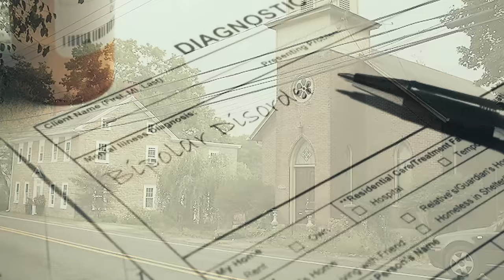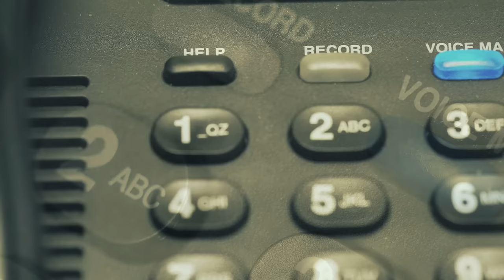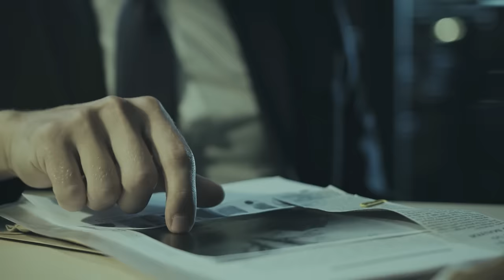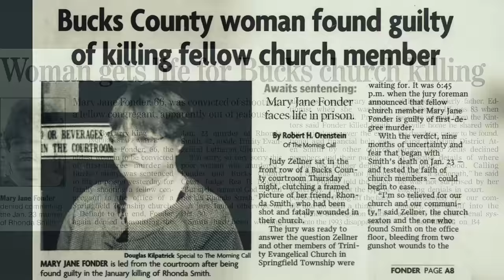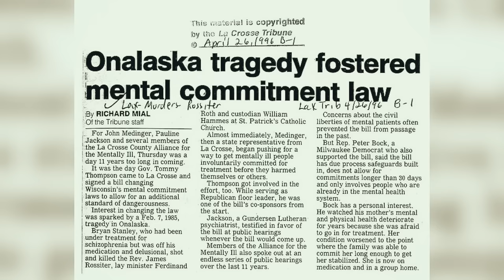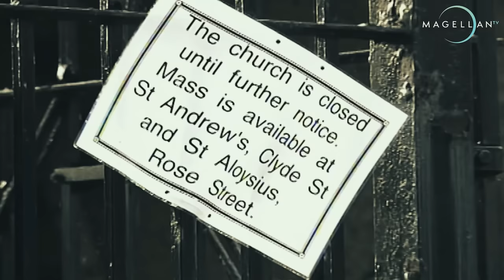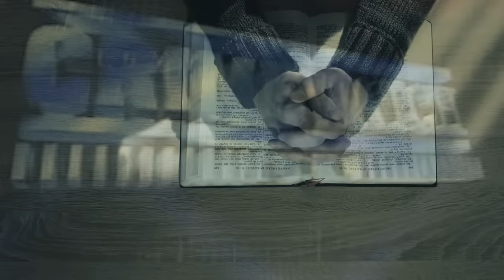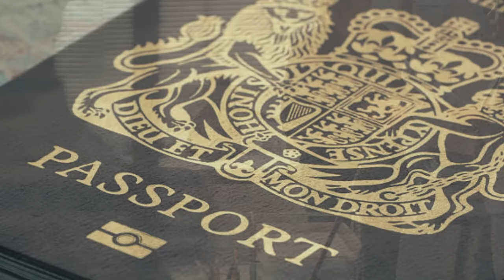3 Haunting Church Murders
[0:14] Rhonda Smith
[9:57] The St. Patrick's Church Murders
[12:44] Angelika Kluk